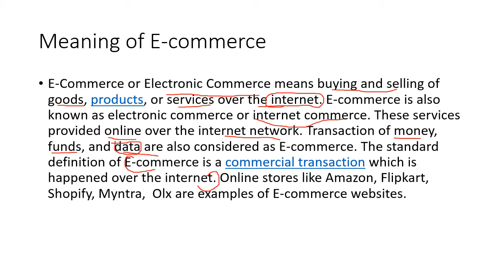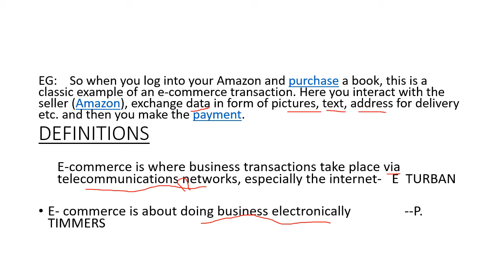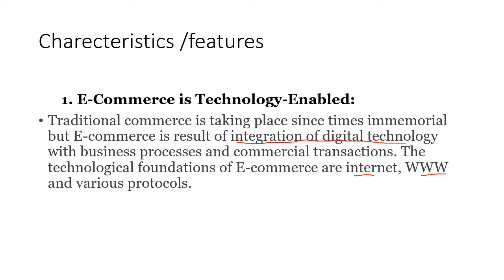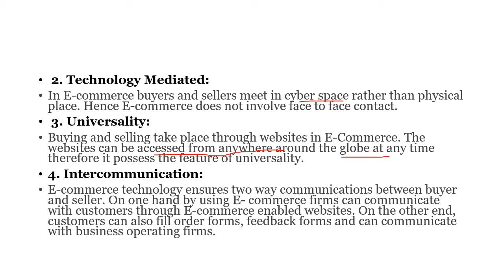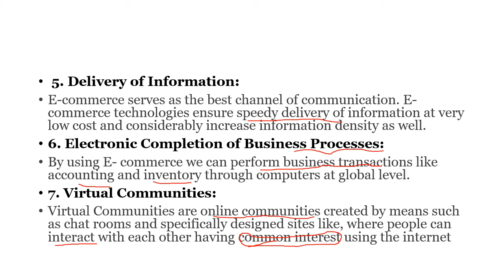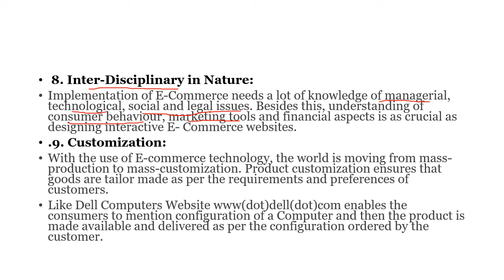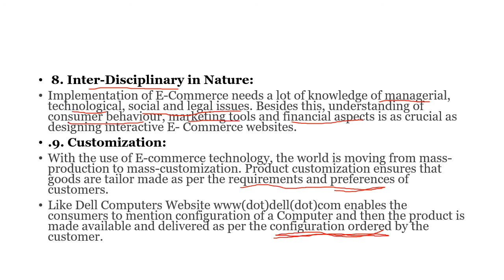Open cource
E - commerce